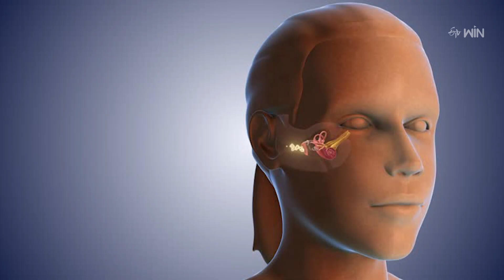Cold and cough during rainy season in children | Sukhibhava | 2nd Aug 2024 | ETV Life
వానాకాలంలో పిల్లలకు తరచూ జలుబు చేస్తోందా?